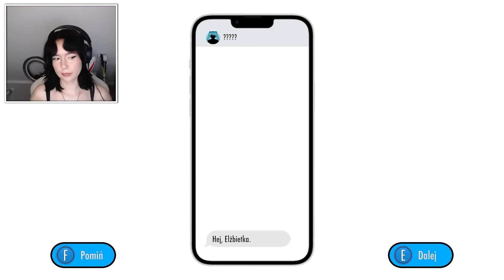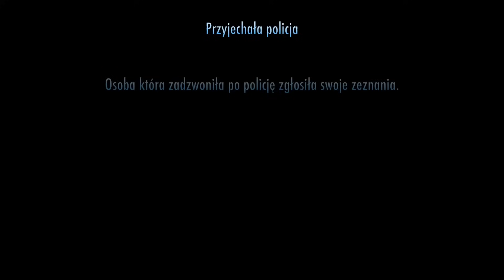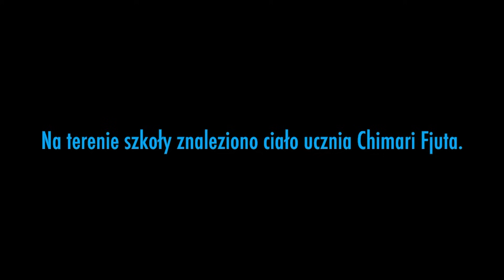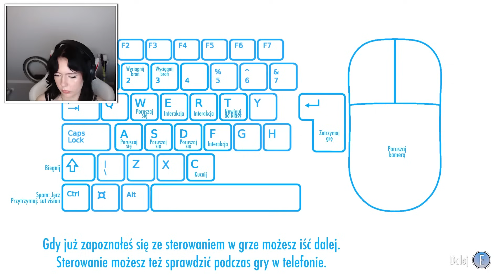RYTUAŁ na PODERWANIE KRASZA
jestem chomikiem
karty tarota miały rację